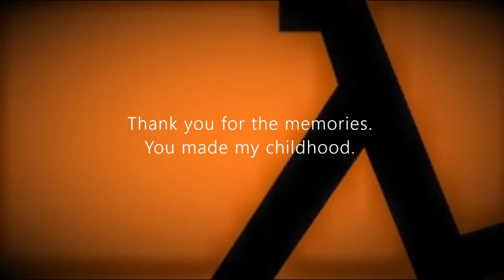Thλnk you for the memories, Hλlf Life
The memories. It is greater than anything in the world.

Also. The song i used is here so yt doesnt kill me.